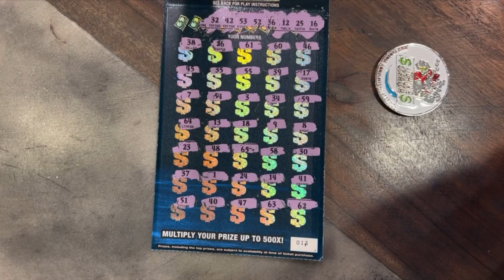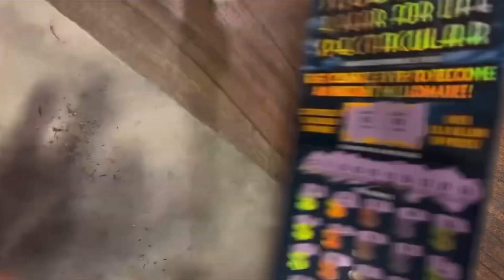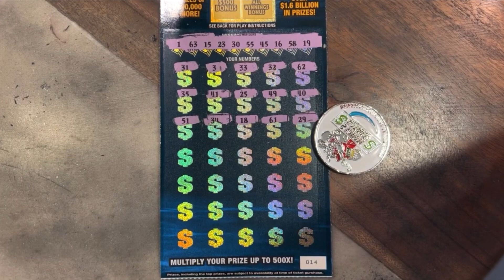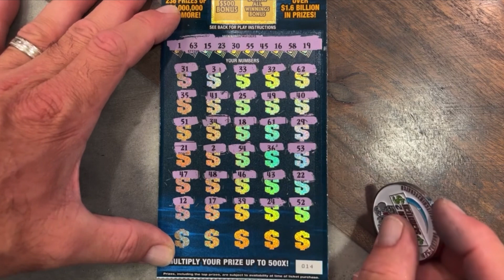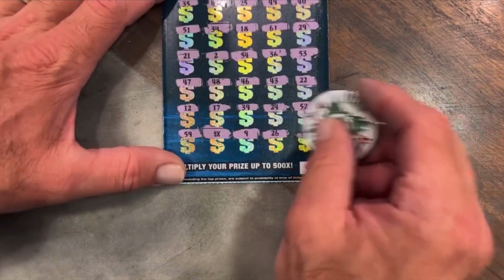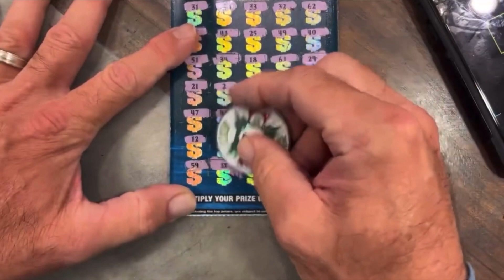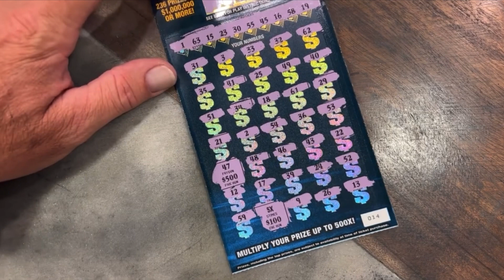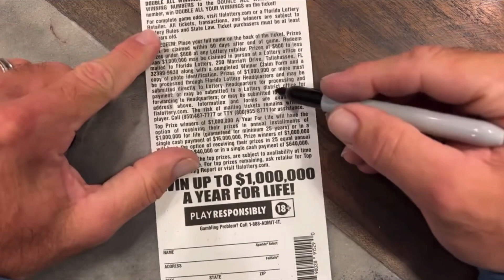Massive Scratch Off Win!! | Big Zeros!! | Throwback Thursday!! | $1,000,000 a YEAR for LIFE!!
Hello to EVERYONE!! I hope you all had a great week so far! Today is throwback Throwback Thursday and I’d love to share a clip from our Sunday night group livestream, where I will scratched a full book of the Florida Lottery’s newest $50 Scratch Off tickets, the $1,000,000 a Year For Life Spectacular!! We found a good one…I hope you all enjoy. Tell us what you’d like to see us scratch next. And tell us what you are scratching and if you are winning or losing. It’s always nice to know how everyone else is doing as well. Let’s see how we do tonight on these Big Blue tickets… LFG2023 Thank you so much for joining live or watching the video. Have a great night!